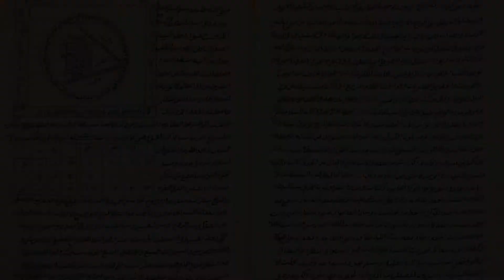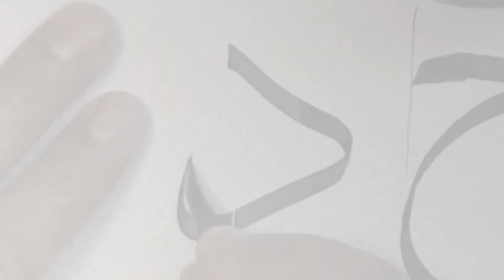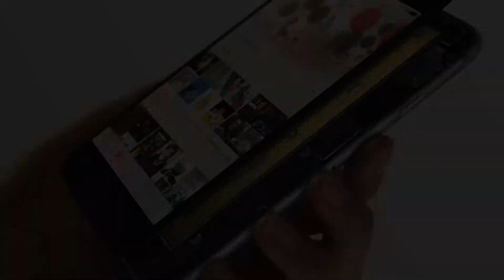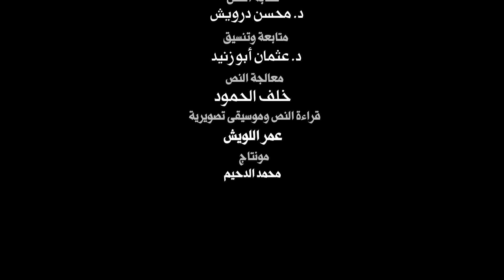اللغة العربية والعلوم